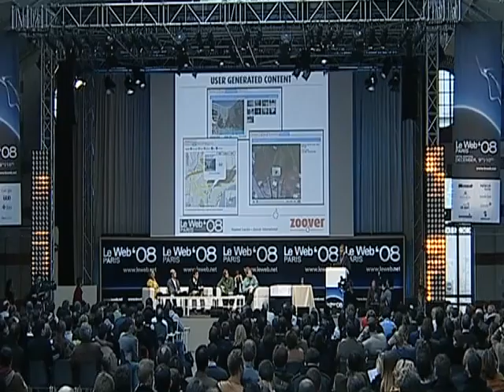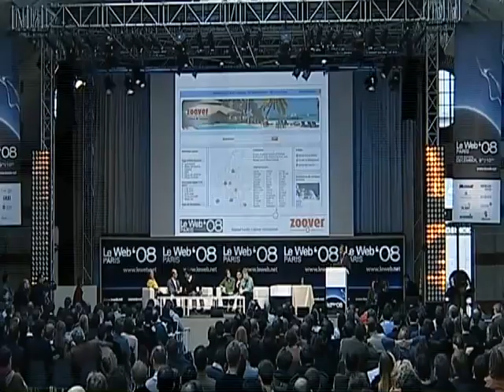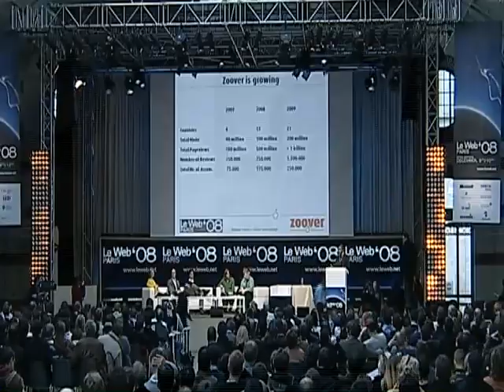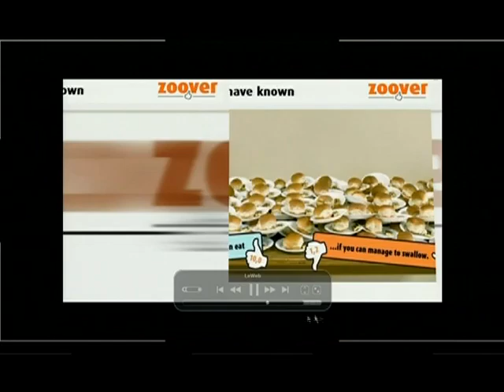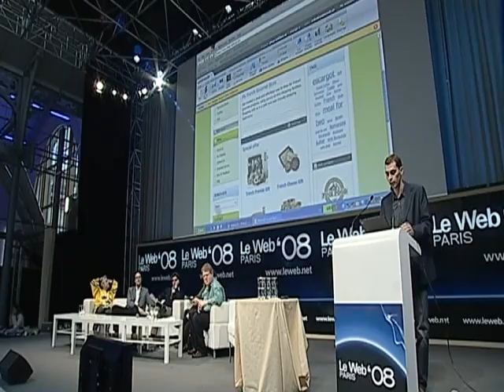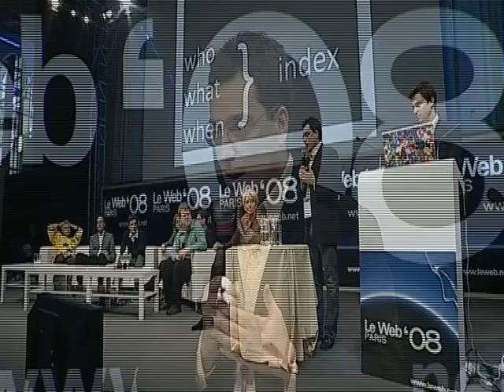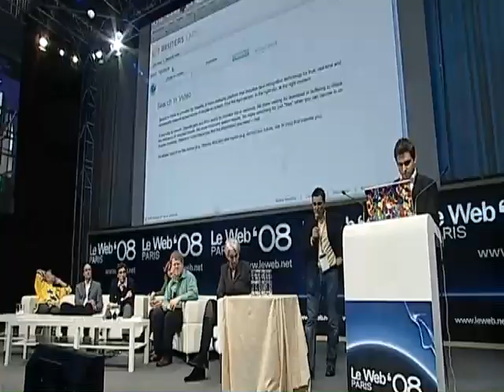LeWeb'08: Start-Up Competition Awards and Winners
* Ola Ahlvarsson, cofounder and CEO, Result * Laurent Chiozzotto, Sun Startup Essentials Program Manager, Sun Microsystems France * Julien Codorniou, Global Business Development Manager, Microsoft Corporation * Megan Smith, Director, New Business Development & Strategy, Google Inc. * Pascal Thomas, VP, NeXT.com, Orange * Moderator: Robert Scoble - Video Blogger, Fast Company